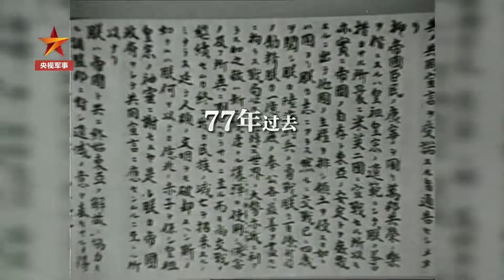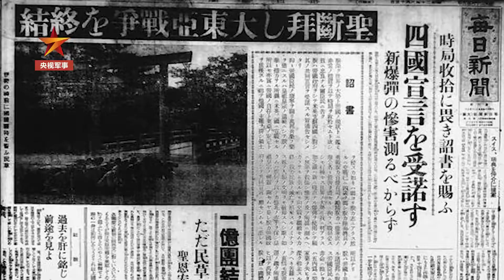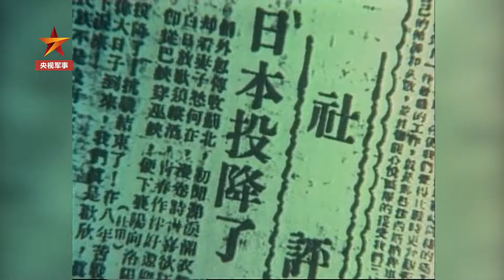起底日本天皇《停战诏书》中的隐藏信息